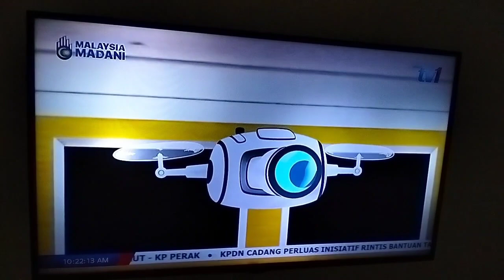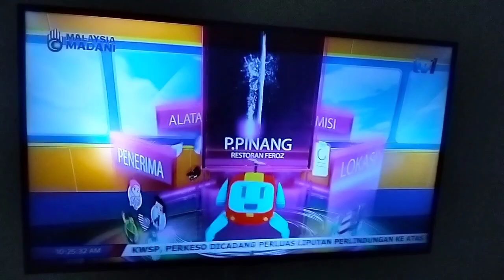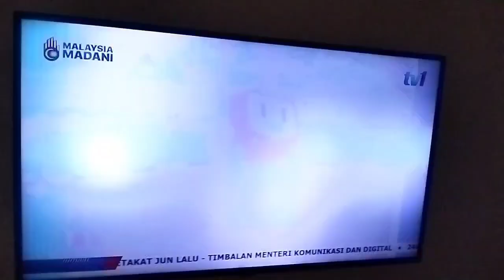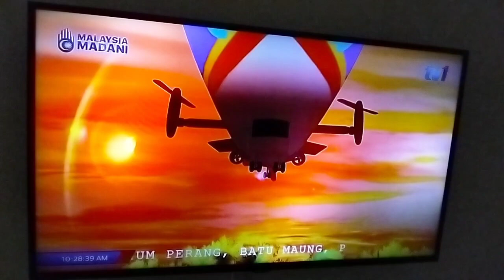Kembara Farhaa - Episode 3 Misi Kembara Farhaa Ke Pulau Pinang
Selamat Menonoton Adik-Adik MegaCancer 90 Siri Animasi RTM TV1 Kanak Kanak 1 Terima Kasih